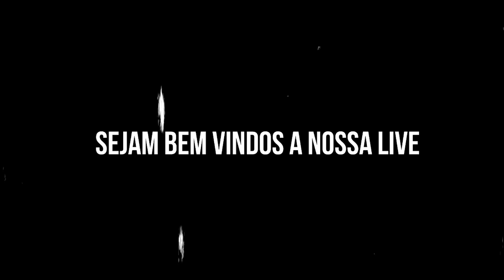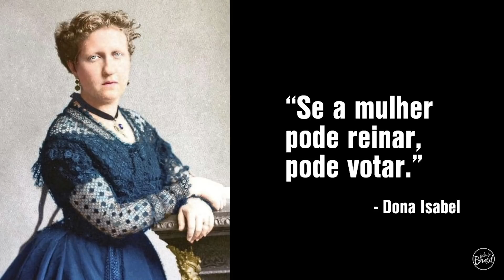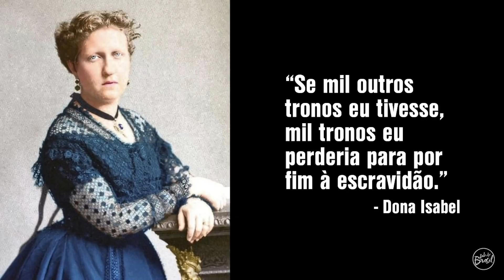13 DE MAIO | Caleb Souza | Culto de Quarta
BEM VINDO AO NOSSO CULTO DE QUARTA  (13/05/2020)

Cremos que o Senhor habita no meio dos louvores do povo dele e que Ele não está limitado a endereços nem tempos. Por isso, louve a Deus com todo seu coração e liberdade, pois assim como a presença dele se manifesta no Templo, também se manifestará na sua casa!

Estamos com uma equipe de oração clamando por você nesta hora, crendo que Deus irá visitar a sua vida com o sobrenatural. Ele é um Deus de milagres!

Pedimos, por ora, que sua doação, oferta ou dízimo sejam feitos através de transferência bancária, ou através do nosso portal de doações: doacoes.com12.com

SHALOM E DEUS ABENÇOE SUA CASA!

Bradesco
Ag: 1425-7
CC 026521-7
CNPJ: 13530753/0001-50

Caixa Econômica
Ag 1018
Operação 003
Cc 5791-1
CNPJ: 13530753/0001-50

Primeira Igreja Batista do Brasil